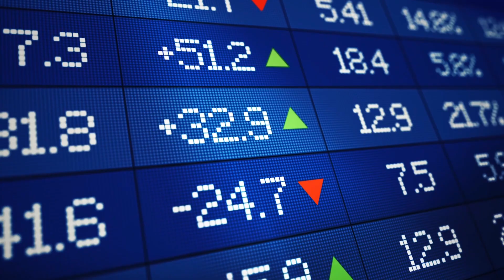Nhảy Đi Ngại Chi | Đại sứ truyền cảm hứng - ca sĩ Thiên Vương và những bước nhảy vô cùng đáng yêu